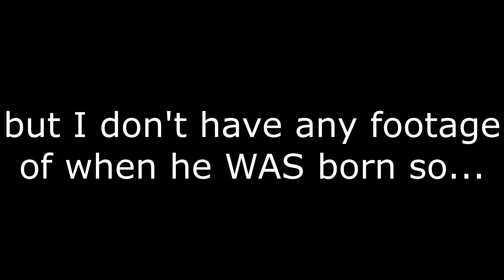Old Giovanna Montage! (Jesus y Giovi)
these videos were from january through september of 2016. those were the days...

these are pretty hard to make, so show some love...

at least one vid every week or two. or not.
ill be doing animations, vlogs, gameplay, rants, dedications, parodies and challenges. SO ENJOY!

yeah. what am i even doing on youtube..

OMAR OUUUT!